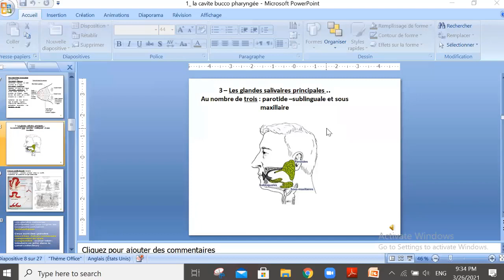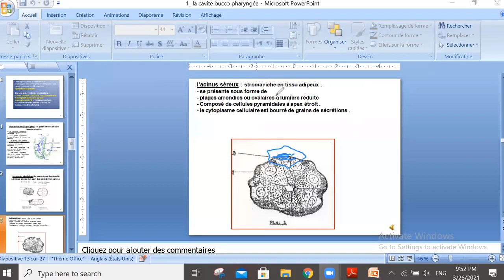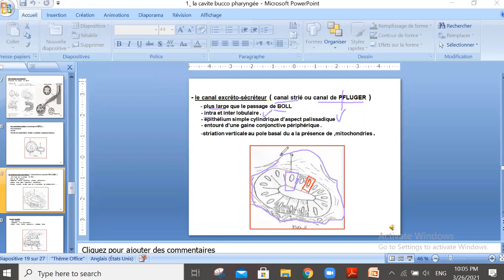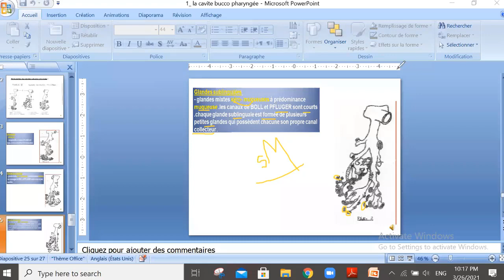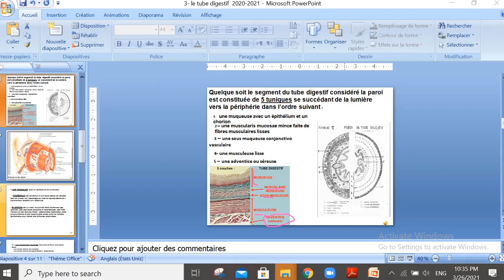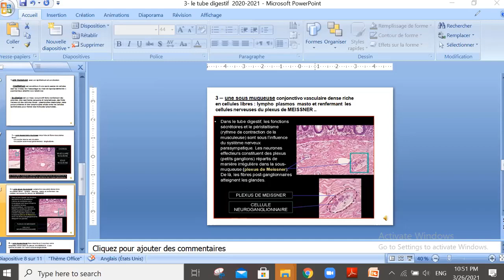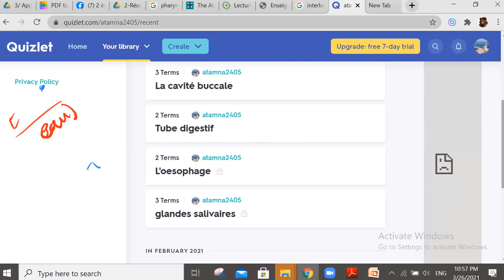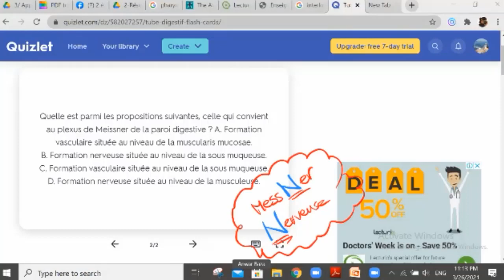Histologie - GLANDES SALIVAIRES et TUBE DIGESTIF par ASMA ATAMNA ft. Anwar Baza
Sorry for the bad connection
أعذرونا إن أخطأنا
Do the video at X1.5 :)) or X2 XD

00:00 Intro

00:14 Les glandes salivaires
--- 11:22 Les unités sécrétrices
--- 12:56 Acinus Séreux
--- 15:36 Acinus Muqueux
17:50 Question
--- 19:36 Acinus Mixte
--- 22:02 Les canaux excréteurs
23:10 Passage de BOLL
24:53 Canal de PFLUGER
27:19 Canal Excréteur
29:14 Canal Collecteur
#--- 32:12 LA GLANDE PAROTIDE
#--- 35:56 LA GLANDE SOUS-maxillaire
#--- 37:54 LA GLANDE Sub-Linguale
#--- 40:13 Les glandes salivaire ACCESSOIRES
43:20 HistoPhysiologie

46:35 Le tube digestif
--- 48:18 Les 5 tuniques
--- 52:16 1-Muqueuse
--- 55:12 2-Muscularis mucosae
58:30 Schéma simplifié
--- 01:04:54 3-La sous-muqueuse
--- 01:06:44 4-La musculeuse
--- 01:09:16 5-L'adventice
01:10:53 Schéma complet
01:14:55 QCM GLANDES SALIVAIRES
01:20:25 QCM TUBE DIGESTIF
Every Second is Linked With a Topic
أدعوا لنا بالتوفيق والبركة ❤️️